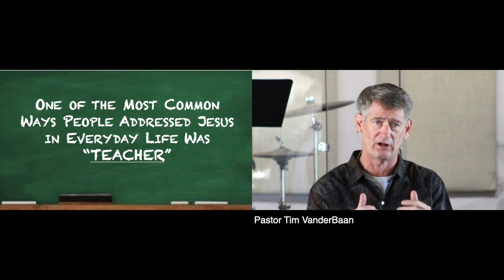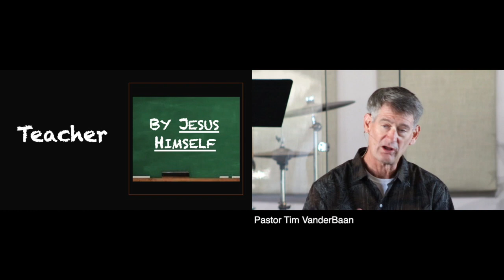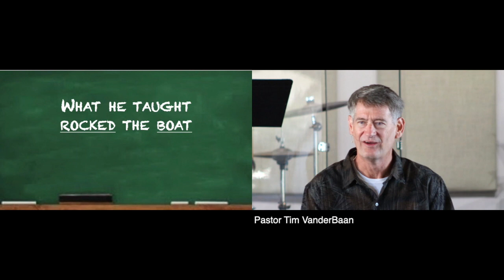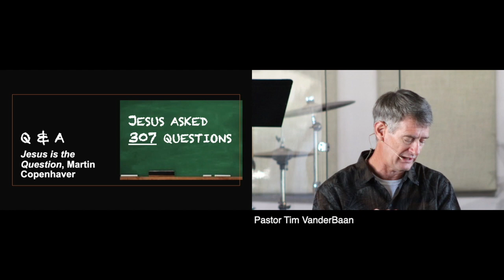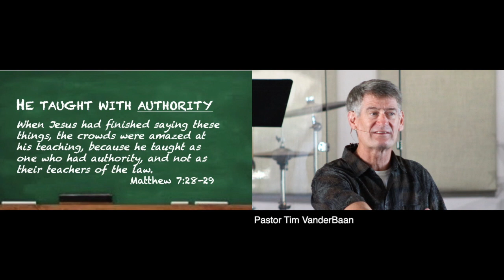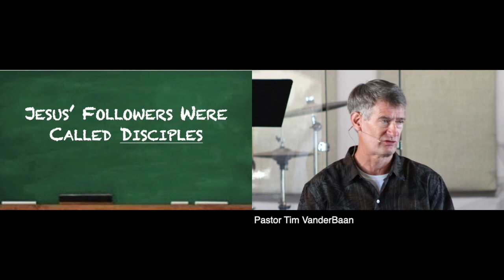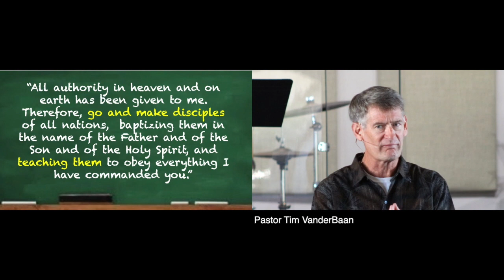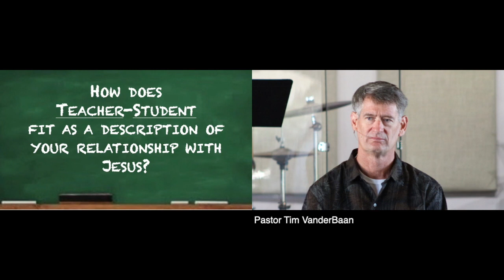Uncommon Core - 10/17/2021 (Sermon Only)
Uncommon Core - 10/17/2021 - The Journey's Sunday Message with Pastor Tim VanderBaan.